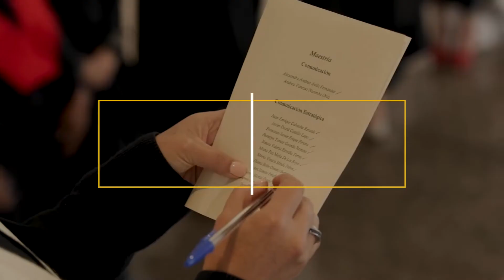Posgrados 2022. Segunda llamada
La Universidad Andina Simón Bolívar abre la convocatoria a programas de maestría de investigación, maestría profesional y especialización, correspondientes a la segunda llamada. Inscripciones: hasta el 26 de agosto de 2022.